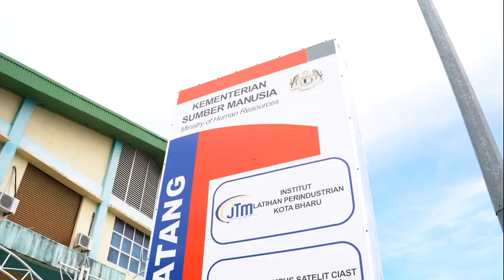NTW 2024: Ts. Abdullah bin Muhamad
NTW 2024: Ts. Abdullah bin Muhamad, Pengarah ILP Kota Bharu

Kami mengucapkan terima kasih atas sokongan yang luar biasa anda terhadap National Training Week (NTW) 2024!

Terokai pelbagai kursus latihan PERCUMA, merentasi lima (5) teras utama berdasarkan keperluan industri.

Daftar dan sertai komuniti pembelajaran terbesar di Malaysia, hari ini!

NTW 2024: Lebih Pintar, Lebih Mahir!